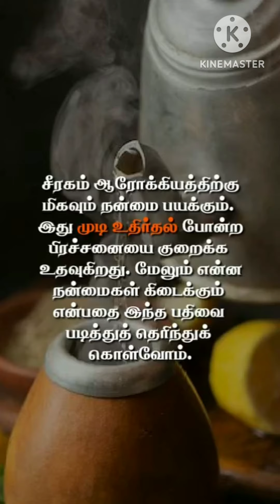சீரகத்தண்ணீர் குடிப்பதால் கிடைக்கும் நன்மைகள்